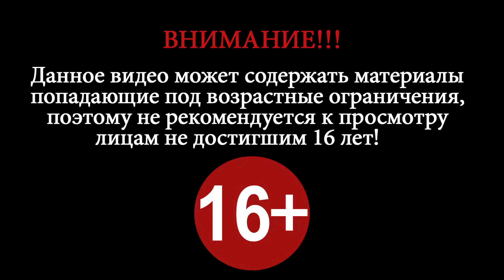День зомби (Day of the Zombie) ► Классная девчонка Бесси ► #5